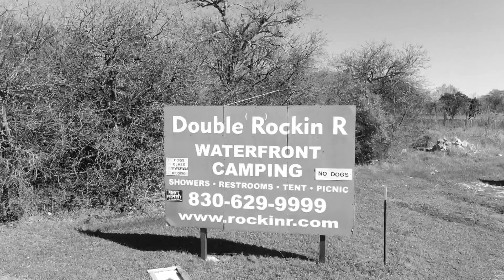Texas Time Travelin' chopper show